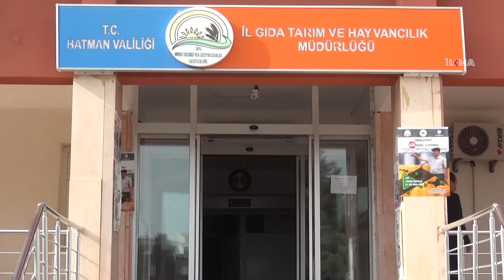“Kuraklık riski kalmadı”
Batman Gıda Tarım ve Hayvancılık İl Müdürü Nurettin Kiyas, son yağışlarla birlikte Batman için bir kuraklık riskinin kalmadığını söyledi.